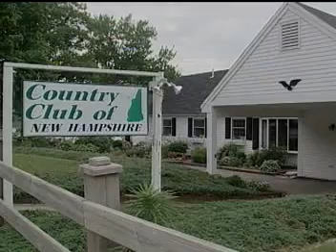TheVideoGuide.tv Country Club of New Hampshire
Golf one of the top 25 public courses in the United States. Located in Sutton in the Dartmouth Lake Sunapee Region of New Hampshire.